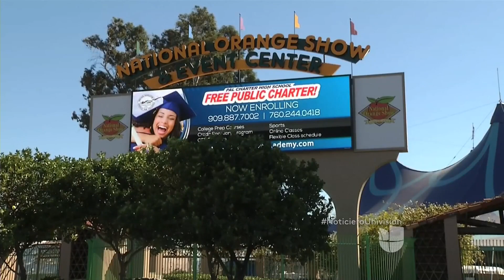Polémica por anuncio publicitario que sugiere ayuda a quienes quieran mudarse del país si Trump gana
“¿Se va a mudar a México?, nosotros podemos ayudarle a vender su casa”, dice el anuncio electrónico ubicado en San Bernardino, California.